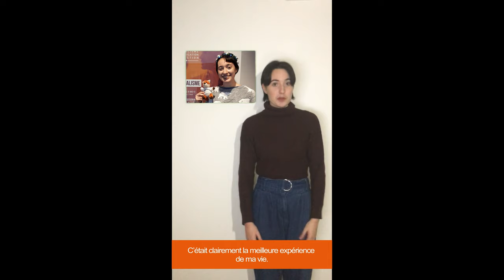ISCPA LYON | Témoignage Clara étudiante canadienne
Découvrez le témoignage de Clara Jacquoudet, une étudiante canadienne du Collège Grasset de Montréal qui est venue à l’ISCPA faire un semestre en bachelor journalisme (septembre 2019 / décembre 2019).
En effet, l’ISCPA a conclu un partenariat d’échanges qui permet d’accueillir chaque année des étudiants montréalais et qui offre l’opportunité aux étudiants ISCPA de partir vivre une expérience pédagogique et humaine inoubliable le temps d’un semestre.